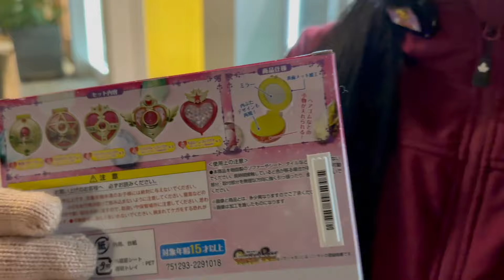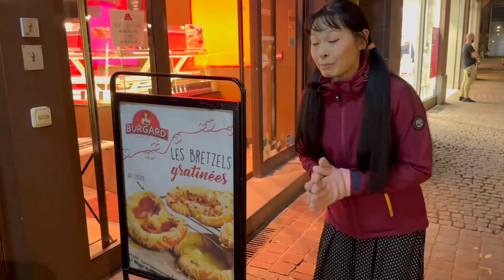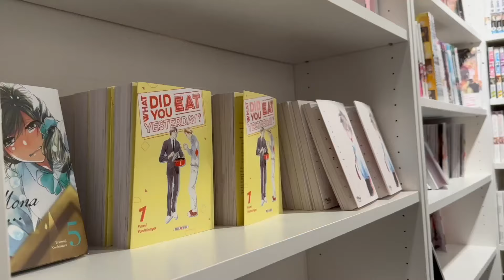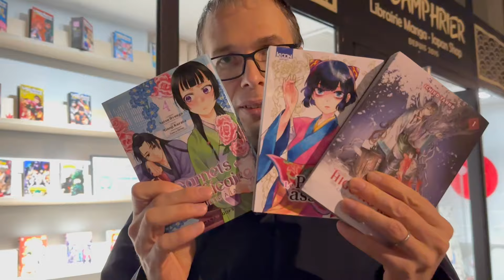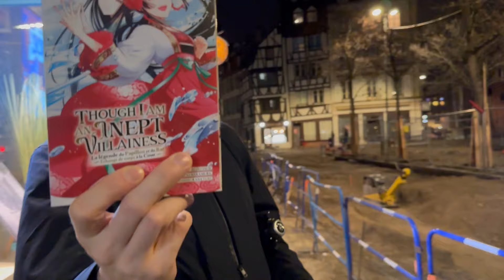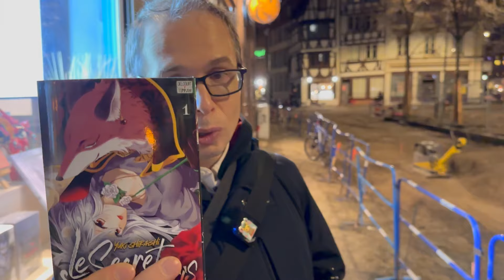Japon ! Vlog Voyage à Strasbourg partie 1/3 : Sailor Moon, Librairie Mangas, Kotatsu Râmen & Bentô